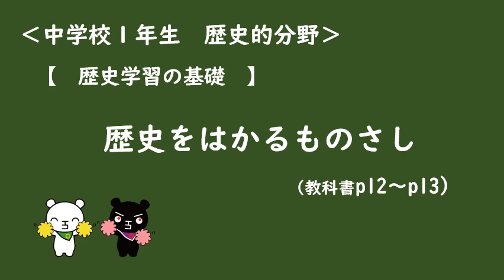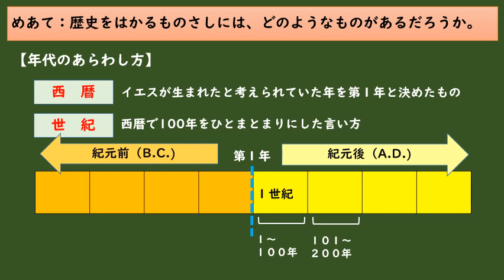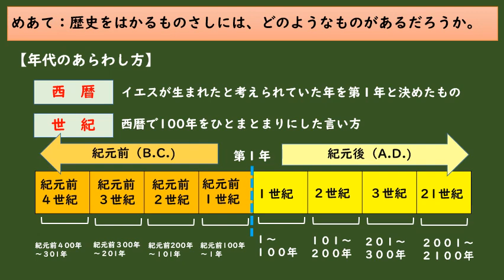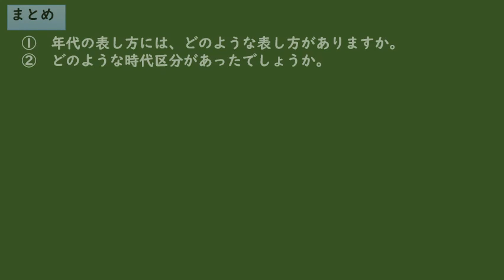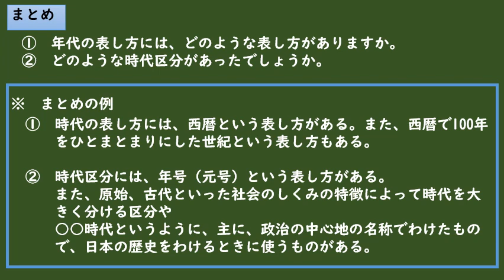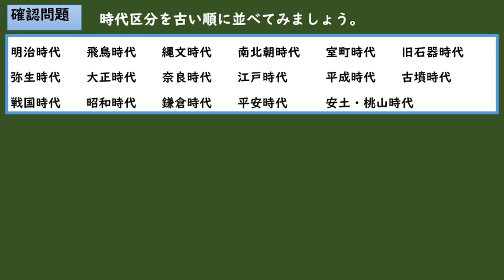【中１社会①】歴史学習の基礎「歴史をはかるものさし」